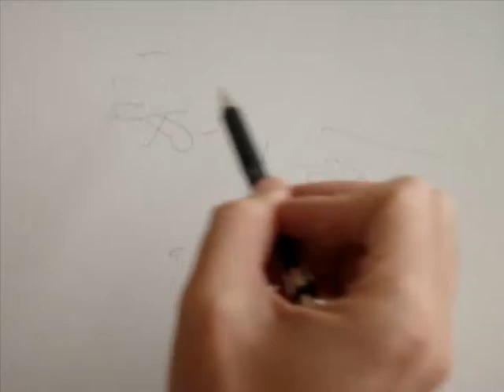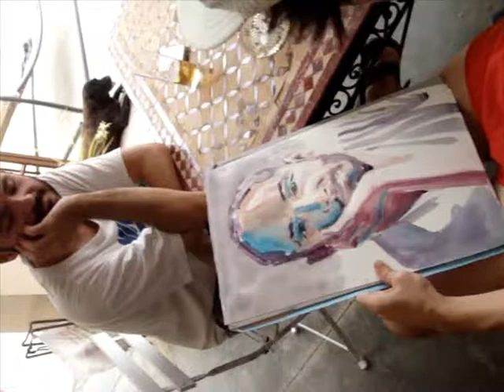Retrato Acuarela de Juanma Santaella a Migue López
En este video totalmente casero, sin editar, podrás ver como pinto un retrato en acuarela paso a paso a mi amigo Migue López. Está hecho en 15 minutos, de manera improvisada, en Cuchipanda (Carmona).

ACADEMIA ONLINE
¿Te gustaría recibir una formación exclusiva, aprender más conmigo como profesor y obtener mi asistencia personalmente?

-¿Cómo lo hago?

Siempre es diferente, porque cada persona me inspira un mundo; Pero lo que sí es una constante, que me acompaña en cada retrato, es la presencia de la luz.

En este caso puedes ver cómo empiezo, dibujando un boceto a lápiz, buscando los rasgos principales de la cara a través de las zonas de luz; Y poco a poco va naciendo la composición, de manera improvisada.

Luego, con una primera mancha de acuarela muy aguada, voy reservando las zonas del papel en blanco que corresponderán a los brillos más acentuados del retrato; Con una segunda mancha intensifico las zonas de sombra y penumbra, y con una una tercera mancha de un tono complementario, en este caso azul turquesa, enfatizo algunos reflejos dentro de la sombra.

Finalmente marco los rasgos principales de la cara y el pelo con trazos muy sueltos y color intenso, para terminar definiendo el cuerpo con unos trazos de sombra y acentuando la luz general con un fondo grisáceo.

---English version---

In this video you can see how I paint a watercolor portrait to my friend Migue Lopez. It is made in 15 minutes in an improvised way in Carmona (Sevilla). It is like a watercolor portrait tutorial, so you can learn painting watercolor portraits.

How do I do?

Always different, because each person inspires me a world; But what is a constant, which accompanies me on each portrait is the presence of light.

In this case you can see how I start by drawing a pencil sketch, looking for the main features of the face through the light areas; And the composition borns slowly, in an improvised manner.

Then, with a first stain too watery watercolor, I reserve areas of blank paper that correspond to the brightness accented of the portrait; With a second stain intensified the shadows and darkness, and a third stain in a complementary tone, turquoise in this case, I emphasize some reflections in the shade.

I finally mark the main features of the face and hair with very loose strokes and intense color, to finish defining the body with a few strokes of shadow, and accentuating the light overall with a grayish background.

Es de buen nacido, ser agradecido:

Gracias a mi amiga Encarna Recuero por grabar el vídeo.
Gracias a mi amiga Maria Jesús Pantoja por ser la diosa de la abundancia.
Gracias a mi amigo Migue López, por posar para mí.